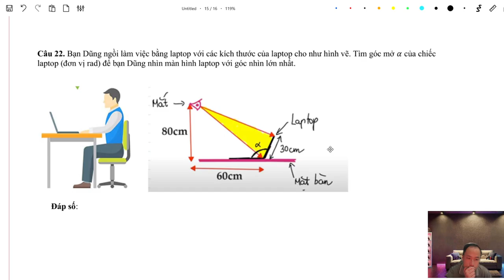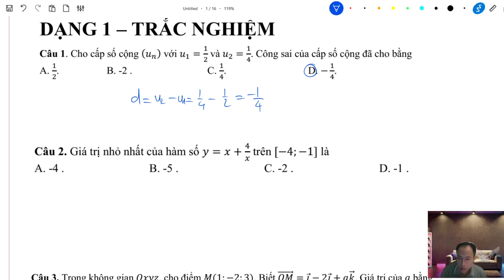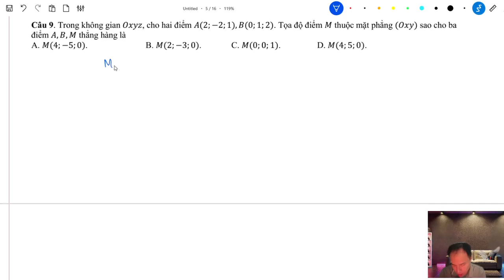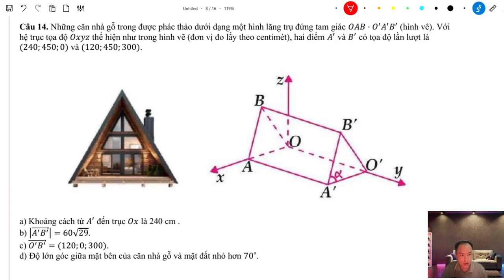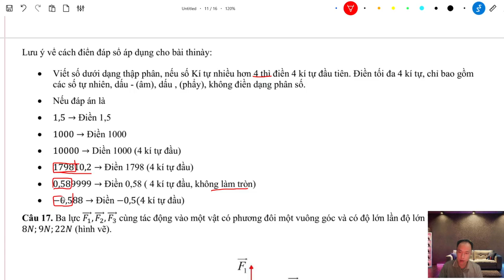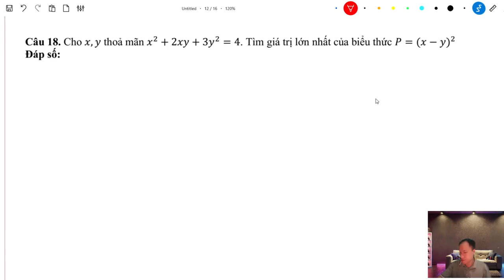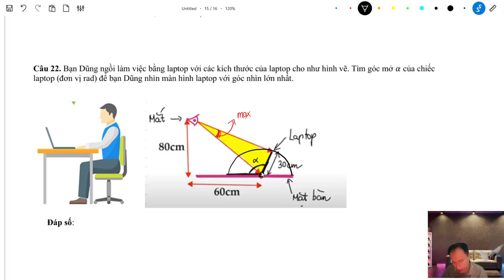đề ôn tập gki 1 lần 1-Toán 12